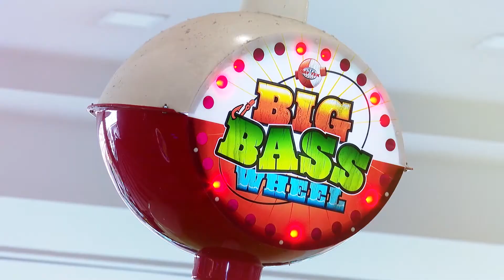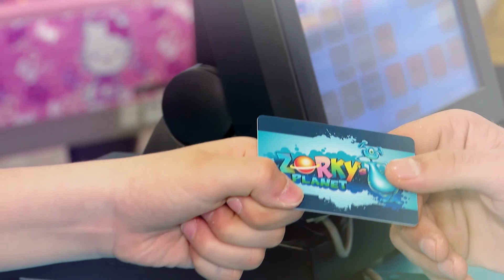Video tour Zorky's Planet Afi Cotroceni - indoor playground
Video production: Yolo Media